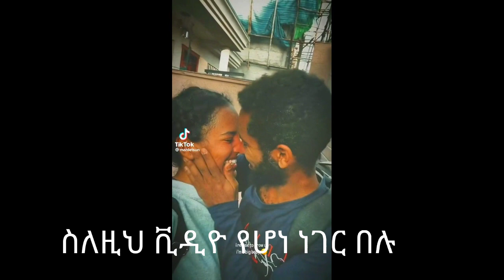በቂጤ ሰራለው !!!!!! | Seifu on EBS | dink lijoch | comedian eshetu melese| tiktok